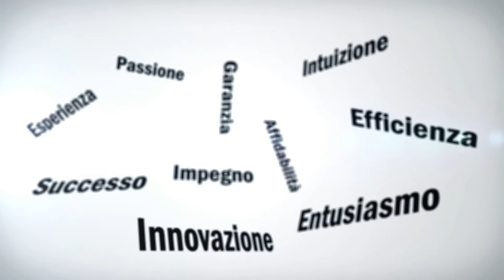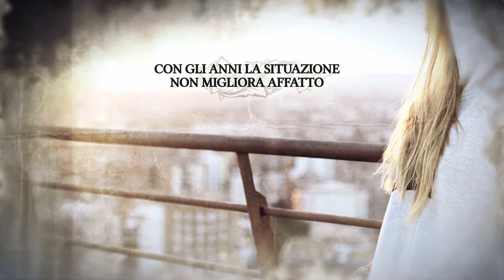"Una vita difficile" - Valentina Minetti [Booktrailer]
Cosa succede, in una famiglia quando l’egoismo umano, la voglia di trasgressione, il bisogno individuale di libertà e la trascuratezza la fanno da padrone? È quello che scoprirà suo malgrado la piccola Viola sulla sua pelle, riuscirà l’amore a prevalere e farle riscoprire il lato semplice ma miracoloso della vita stessa?